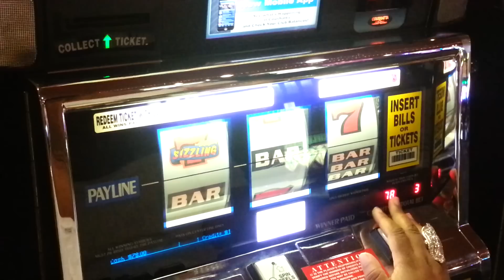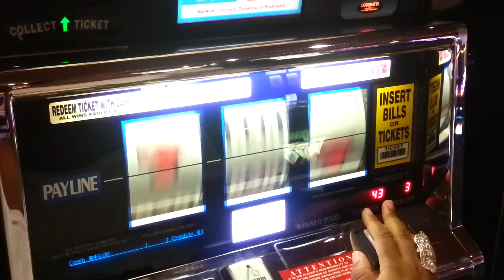COUSHATTA Sizzling 7 (MAX BET!!!)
BIG WIN! YAYYYYY!!!
Sizzling 7
Coushatta Casino